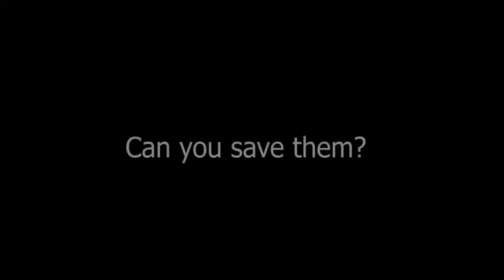Nurse's Escape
Nurse's Escape is a VR game that simulates an escape room based on the five stages of the Sepsis Bundle. The purpose is to supplement nurse's lecture-style curriculum with an interactive way to test nurse’s Sepsis knowledge. Sepsis is one of the leading causes of deaths and hospitalizations yearly, so equipping nurses with the right skills and information to treat sepsis in a timely manner can save lives and money. Help treat the millionaire's illness before time runs out!